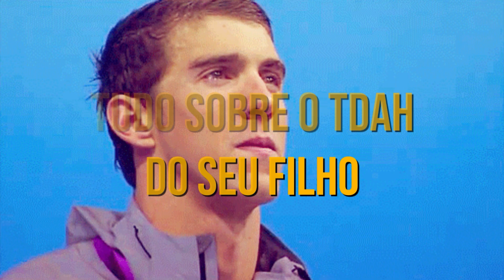MANEJO PARENTAL É A SALVAÇÃO DO SEU FILHO COM TOD | Gisele Wandermur (TOD e Manejo Parental)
🎥 QUER PARTICIPAR DO PODCAST?
Entre em contato para fazer parcerias e participar do nosso podcast Tudo em Mente: